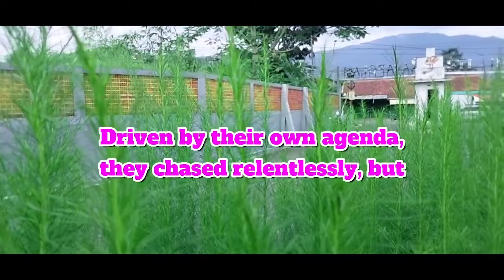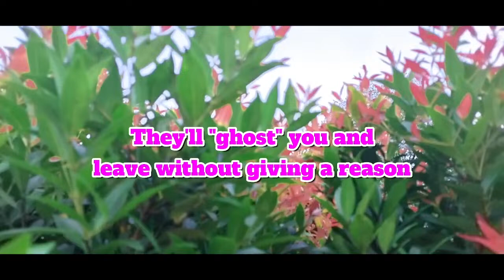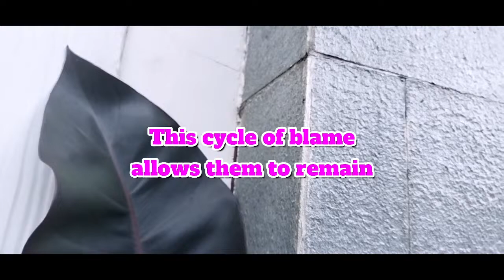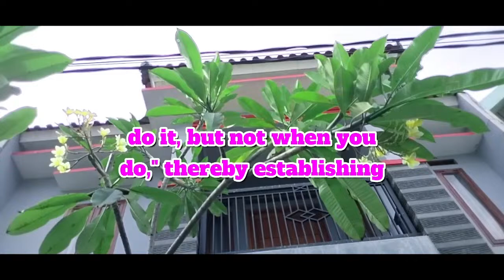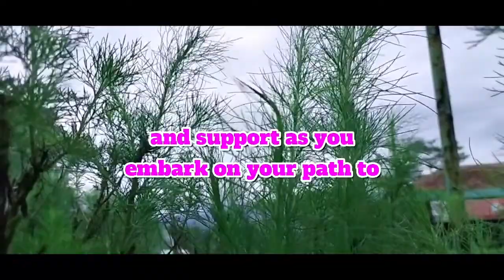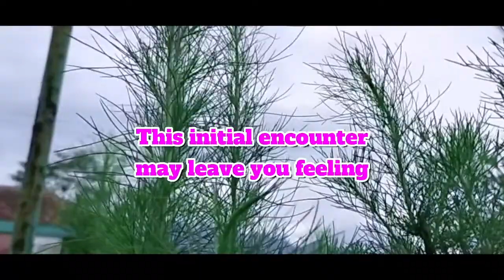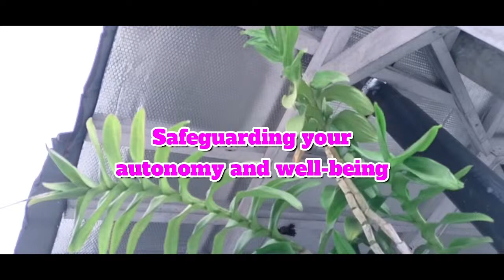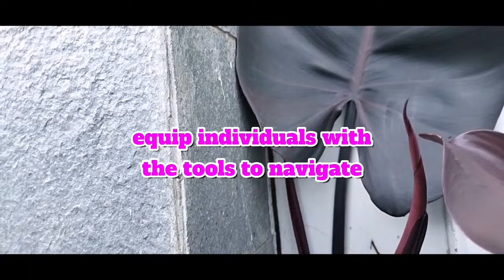The surprising reason why narcissists suddenly disappear and then return to being criminals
Ever found yourself pondering their sudden pursuit followed by a swift disappearance? It's a tale as old as time. Initially, they sought you out with a pristine image of you in their minds, believing you to be the epitome of their desires. Driven by their own agenda, they chased relentlessly, but not out of genuine affection. Their motives were self-serving, driven by personal desires rather than a mutual connection.

Navigating through the whirlwind of emotions can be disorienting. Fear not, for we're here to lend a helping hand. Our personalized consultations, starting at a mere $1 per week, offer tailored guidance to navigate the complexities of challenging relationships. Take the first step towards stability and understanding by clicking the link below to begin your journey.

In the realm of these individuals, long-term plans are as fleeting as the wind, shifting with each passing moment. They lack the resilience to weather even the slightest displeasure, their attention easily swayed by the allure of novelty. Rooted in baseless assumptions, their decisions teeter on shaky ground, devoid of logical reasoning. Consequently, their actions become a game of chance, akin to the roll of dice or the flip of a coin, guided solely by transient emotions rather than intellect or maturity.

Narcissists disappearing and returning, Criminal behavior patterns of narcissists, Sudden disappearance of narcissistic criminals, Psychopathic tendencies in criminals, Understanding narcissistic personalities, Criminal psychology and narcissism, Manipulative behavior of criminals, Psychological reasons for criminal behavior, Recurring criminal behavior of narcissists, Unpredictable nature of narcissistic criminals, The psychology of criminal masterminds, Criminals' ability to blend in, Criminals' deceptive tactics, Patterns of criminal behavior, The allure of criminal activity, Explaining criminal disappearances, Narcissistic personality disorder and crime, Criminals' cycles of behavior, The enigma of criminal minds, Disguising criminal identities, Criminology and narcissistic behavior, Criminals' return to old habits, The hidden lives of criminals, Analyzing criminal motivations, Criminal behavior dynamics